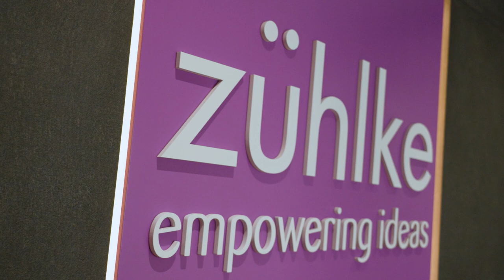How banks are reinventing themselves? | Future of Financial Services Ecosystems with Rajeev Tummala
Fueled by customer demand, fintech innovation, and the continuously shifting technological landscape, traditional banks need to adapt and embrace new ways of working to remain competitive in the ever-changing banking ecosystem.

In our latest episode of the "Future of Financial Ecosystems" thought leader series, we sit down with Rajeev Tummala, Head of Digital & Data for Asia and MENA Region at HSBC Securities Services to find out more about how traditional banks are evolving to adapt to the changing landscape.